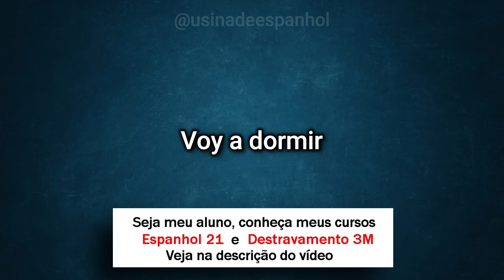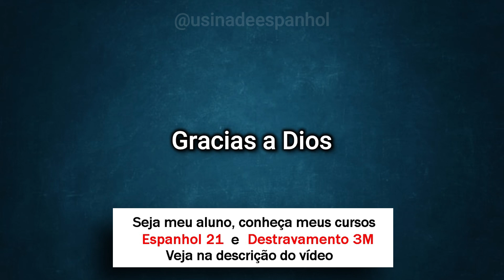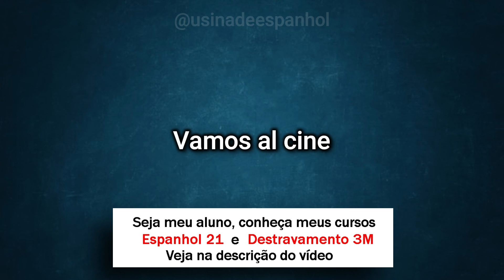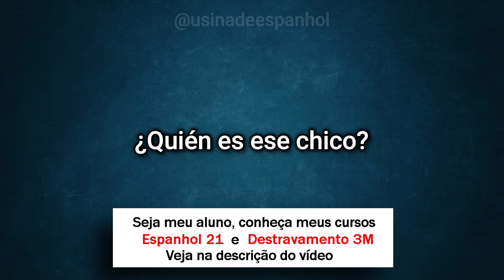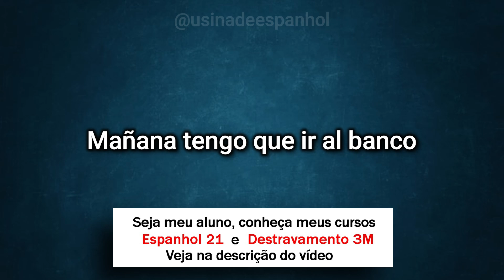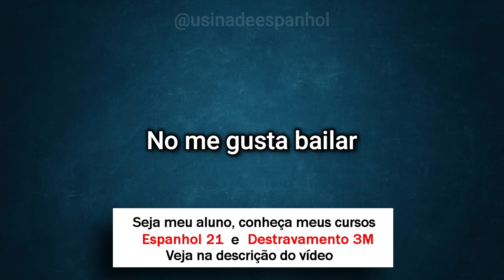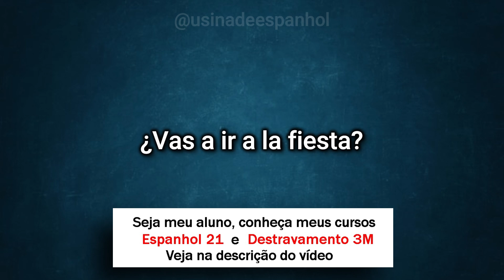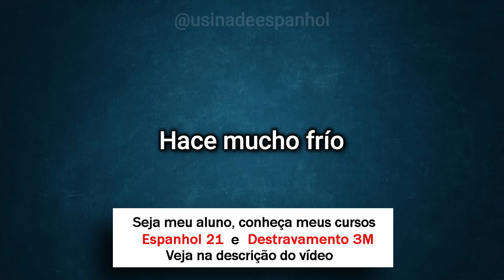FRASES PARA CONVERSAR EM ESPANHOL | FALE COMO UM NATIVO